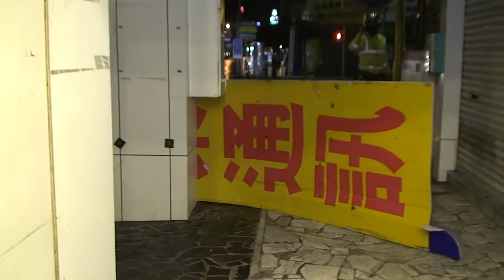Typhoon fury - TRILER - KOORIE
orginal Typhoon fury by dj Goran remix Koorie
video : James Reynolds

thaxn!